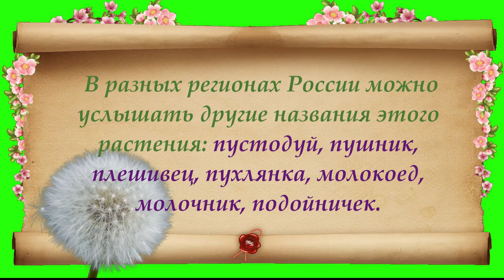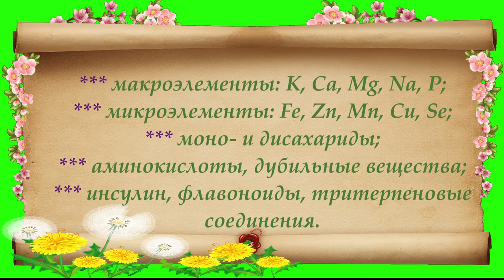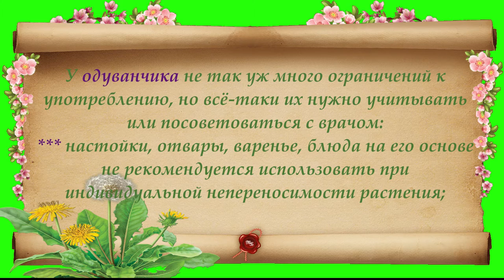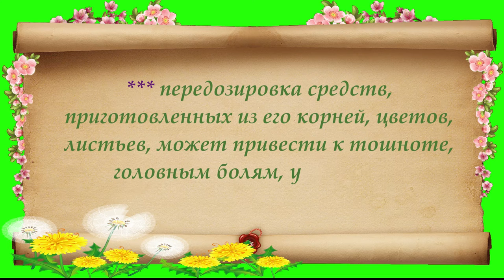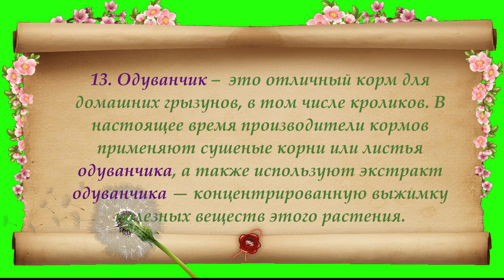Интересные факты об одуванчике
Одуванчик был хорошо известен еще в древности. Яркие головки цветка, походящие на солнышко, были в особом почете у китайцев, славянских язычников и представителей многих других народов и культур. В разных регионах России можно услышать другие названия этого растения: пустодуй, пушник, плешивец, пухлянка, молокоед, молочник, подойничек. Растение широко используется не только для лечения многих болезней. Приглашаю также посетить блог Веры Зайцевой Спасибо.